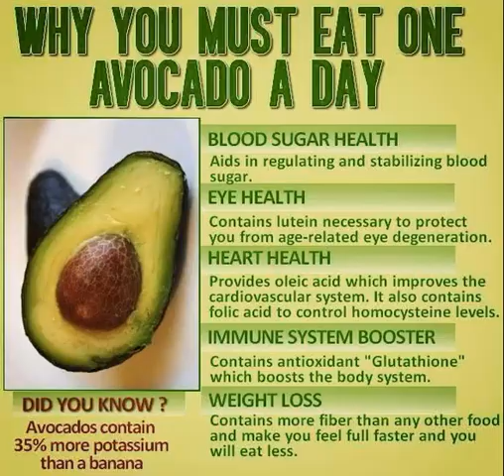Why You Must Eat one Avocado A Day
vegetables,benefits of juicing fruits and vegetables,fruits and vegetables benefits,health benefits of vegetables,health benefits of eating fruits and vegetables,benefits of fruits and vegetables for kids,